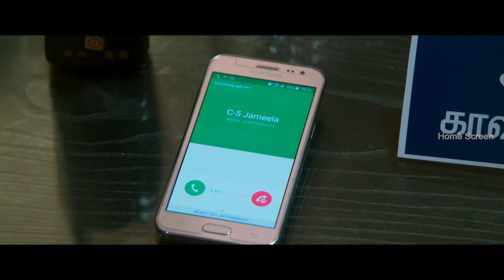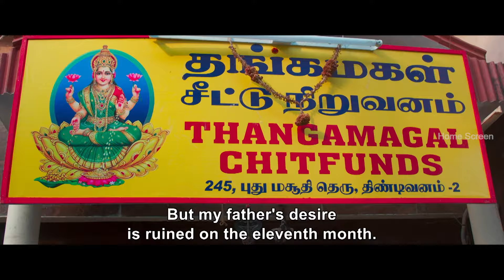Aghavan Movie Super Scenes | Uncovering Truths:A Temple Guardian's Double Life |Kishore Ravichandran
hse Uncovering Truths: A Temple Guardian's Double Life ! Watch superscene compilation from the movie aghavan ft.
thambiramaiah chinnijayanth directed by apgelumalai while csathya composed music.
Aghavan is a mystery-thriller film written and directed by APG Elumalai. The film stars Kishore Ravichandran, Chirashree Anchan and Nithya Shetty in the lead roles. C. Sathya composed the music for the film.

Synopsis :-

In the tranquil facade of a temple, Kishore conceals his true identity as an undercover cop. When a criminal syndicate threatens the sacred site's ancient treasures, he must protect both the temple and his friend, whose research holds the key to a centuries-old mystery.

Movie Credits :-

Directed by APG Elumalai
Written by APG Elumalai
Produced by R. Ravichandran
Starring - Kishore Ravichandran , Chirashree Anchan , Nithya Shetty
Cinematography - Bala Palaniappan
Edited by LVK Dass
Production company - RBK Movies